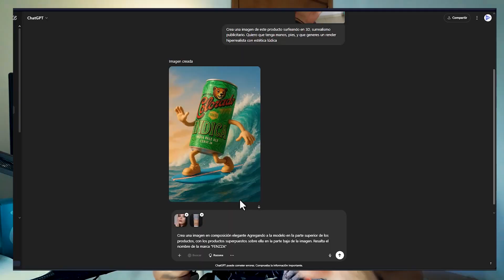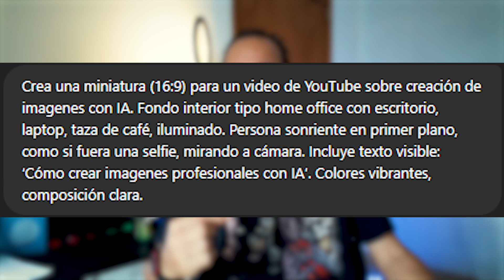🚀Domina el Arte de Crear Imágenes con ChatGPT GRATIS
🚀DOMINA la Creación de Imágenes con ChatGPT GRATIS!!!

Aquí te enseño como dominar técnicas para crear imágenes con Inteligencia Artificial y ChatGPT de forma Gratuita.

Los Equipos que uso para mis videos

📢 Iluminacion ULanzi

📢 Micrófono Lavalier

📢 Tripode Auxiliar

📢 Teléfono Celular